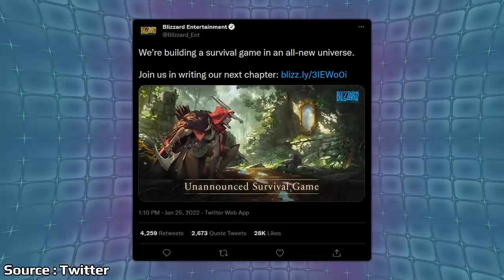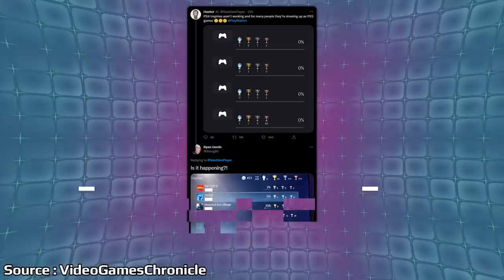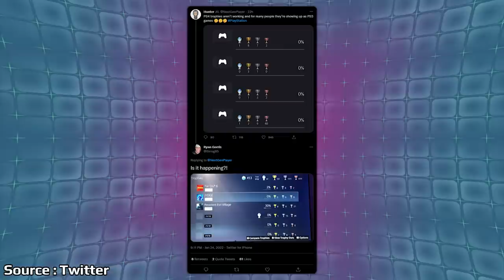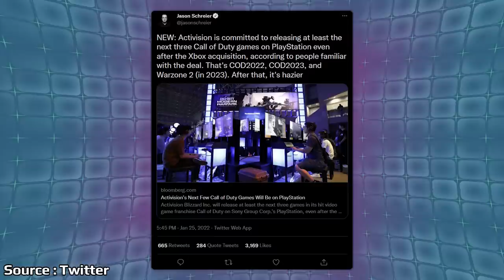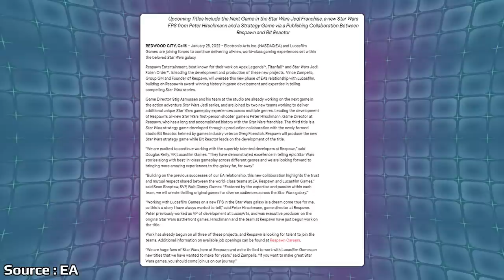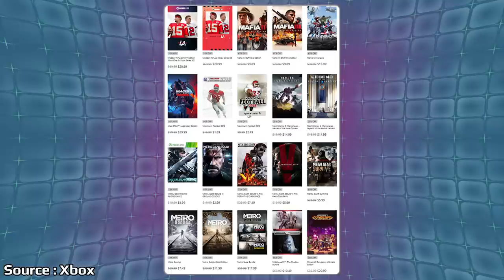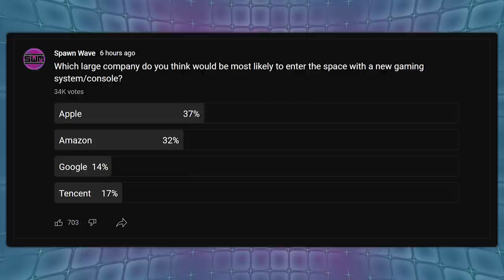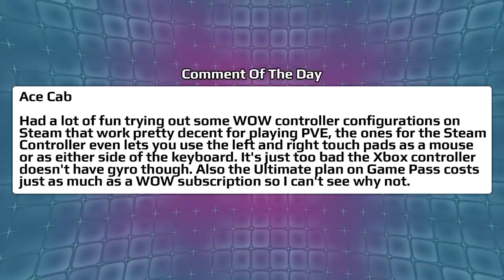A Weird PS5 Glitch Reignites Rumors And Big Xbox + Activision Plans Revealed - News Wave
A new PlayStation service dubbed Project Spartacus has been rumored for over a month now and a lot of weird things have been happening on PSN with the most recent glitch creating more speculation around PS3 games. Microsoft is set to complete their purchase of Activision Blizzard by next year, but it looks like contract details around how Call of Duty will be handled over the next few years has leaked out.

Video Games on sale:

Skyrim Anniversary
Battlefield 2042
Pokemon Brilliant Diamond
Elden Ring
Mario Party Superstars
Hitman 3
Stardew Valley
World of Final Fantasy
Metroid Dread
Ys IX
Zelda Skyward Sword HD

00:00 - Start

00:47 - New Blizzard IP Announced

1:58 - Nvidia Set To Abandon ARM Acquisition

3:22 - Final Fantasy XIV Back On Sale

4:13 - Strange PlayStation Glitch Has People Speculating

7:18 - Call Of Duty Plans For PlayStation Revealed

10:23 - Respawn Making Several New Star Wars Games

13:46 - Xbox Lunar Sale Now Live

15:59 - Poll

17:01 - Comment Of The Day